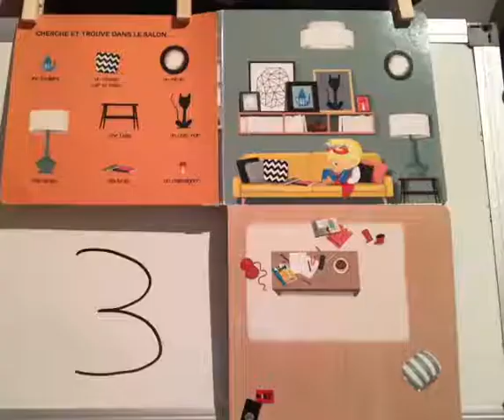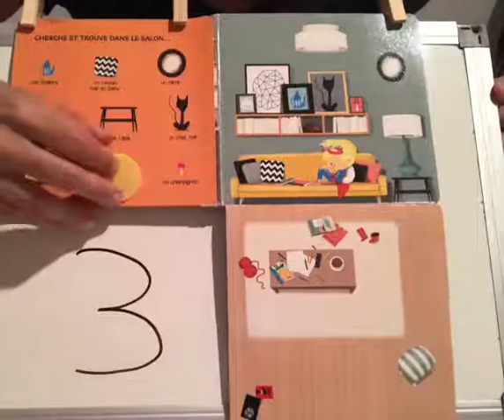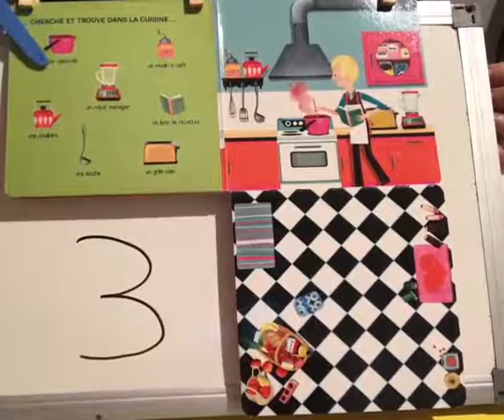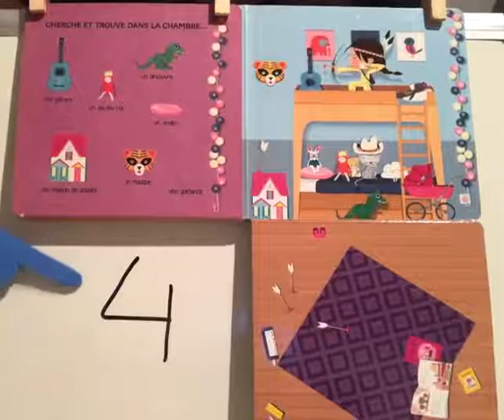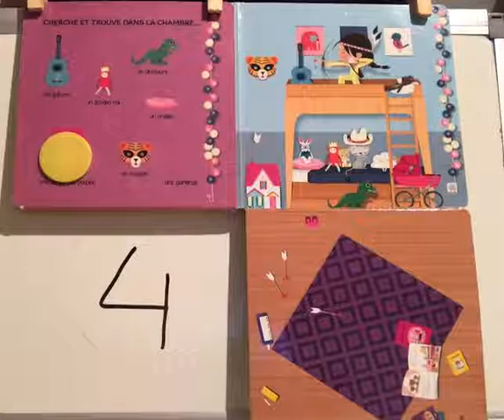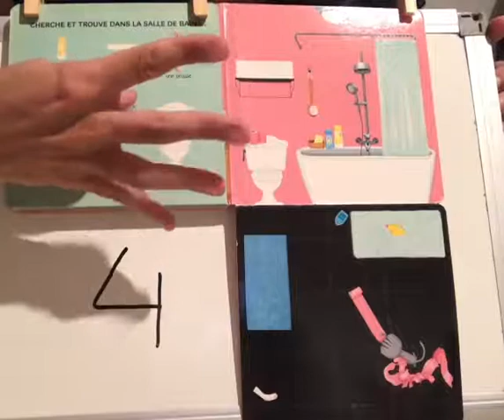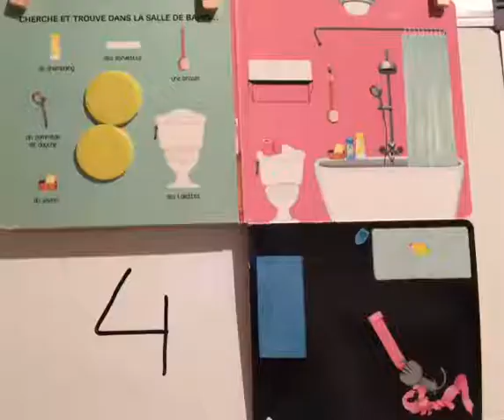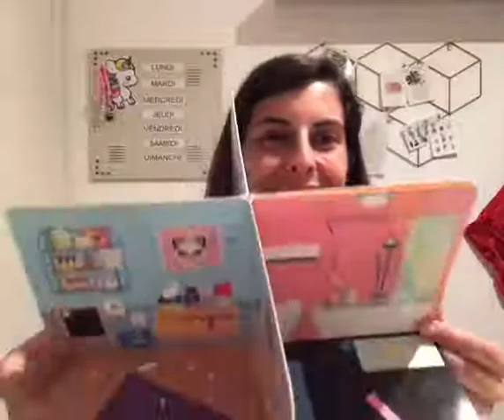Je cherche et je trouve - les objets de la maison